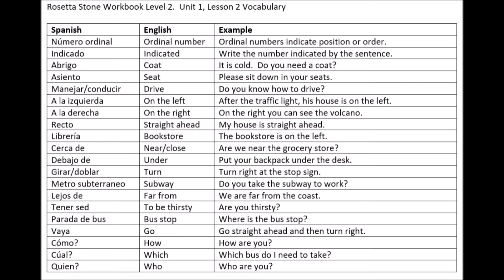RS WKBK Level 2: Unit 1, Lesson 2 Vocabulary Listening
When I am tutoring students, I like to use the Rosetta Stone resources available online.  They are only supplemental resources for their products, but they contain a wealth of information.  From their website you can download student workbooks, tests, answer sheets, and teacher guides.  The teacher guides are great for working through the workbooks.  They contain many additional exercises and ideas for activities to help practice the material in real-world type scenarios.

I like that there are 5 different levels of student workbooks.  If you are tutoring, homeschooling, or need supplemental work in your classes, you can easily create your own grammar lessons from the material presented in the lessons.  Each level of student workbook contains four units.  Each unit contains 4 lessons.  Each lesson contains 4 worksheets and a quiz (in the student workbook), as well as an exam (separate).

For my students that I help, I select 20 words from each lesson for them to learn.  I try to select what I believe are the most important words in the lesson for them to learn.  I generally try to cover one lesson during a week’s worth of studying.  This accounts for about 80 words per month.  These listening videos are created for the vocabulary I have selected from each lesson.

I hope you enjoy listening and learning from these videos.  I have put links below to help you find the resources available online from Rosetta Stone.  These links are for the English resources specifically, however from there you can also find links to the other languages available if you are interested in learning a different language.

-Mr. Baker

Rosetta Stone Resources for English Learners: Using the link below you can find a wealth of supplemental resources provided by Rosetta Stone.

Rosetta Stone Homeschool Supplemental Education Materials:  Using the link below you can access Rosetta Stone’s
Educational resources to help you learn English.